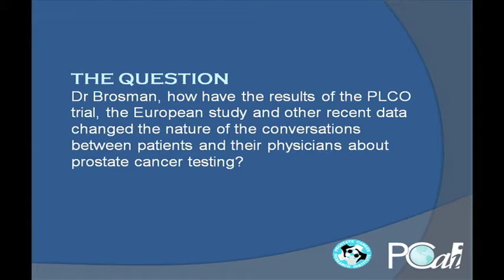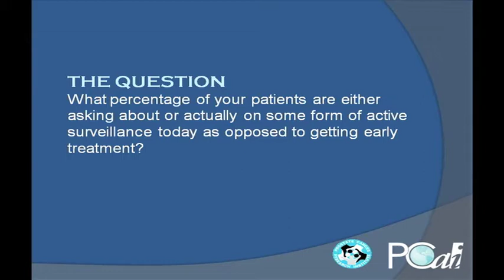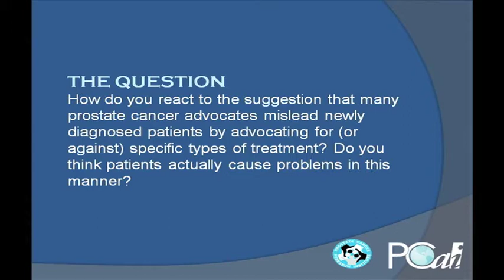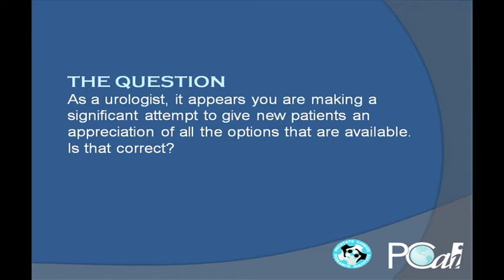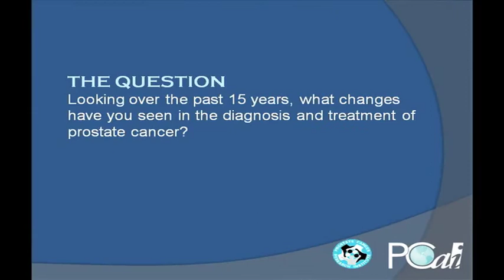Let's Talk about Prostate Cancer with Stanley Brosman, MD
Stanley Brosman, MD is a urologic oncologist in community practice in Santa Monica, CA. He is also a member of the Board of Directors of the Prostate Cancer Research Institute (PCRI).